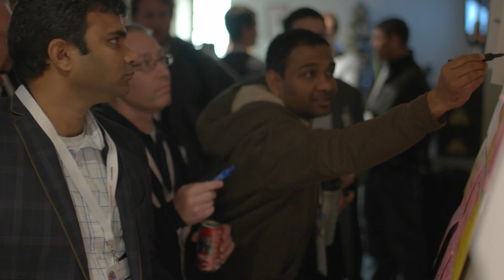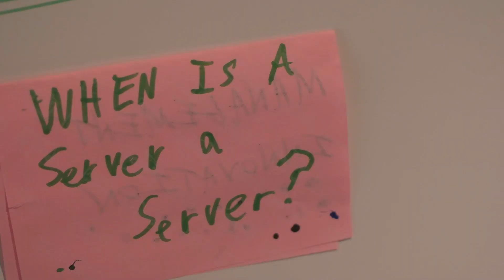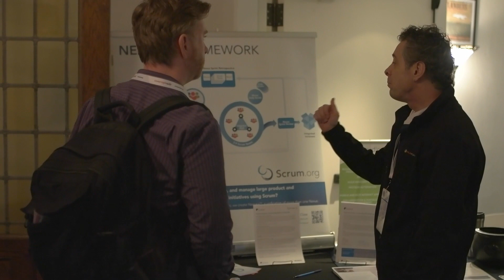DevOpsDays Ohio 2015 Highlights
The Bluestone
583 East Broad Street